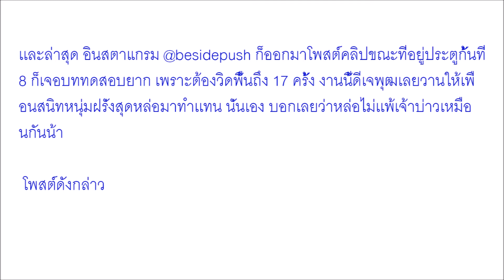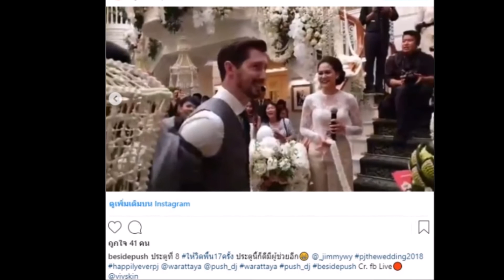เปิดวาร์ปหนุ่มฝรั่ง ที่วิดพื้น17ครั้งแทน ดีเจพุฒ ผ่านประตูเงินประตูทอง บอกเลยงานดีสุดๆ คลิป